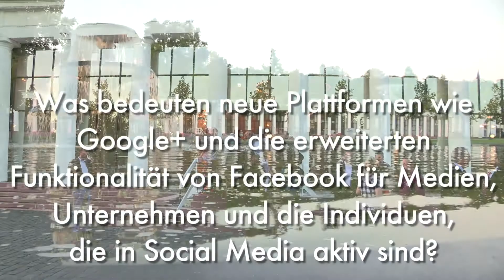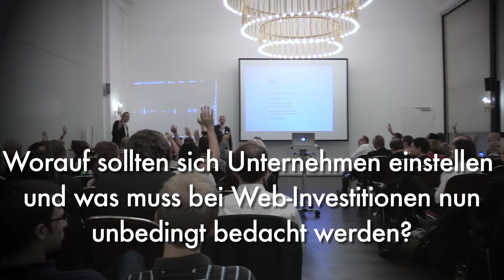Holger Schmidt zu Social Media beim 2. Twittwoch Rhein-Main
Über 100 Teilnehmer von Unternehmen, Agenturen und Medien nutzen die Veranstaltung, um sich zum Stand der Entwicklung bei Social Media auszutauschen.

Nach der Begrüßung durch den Wiesbadener Wirtschaftsdezernenten Detlev Bendel, der auch die Beutung von Social Media für Kommunen hervorhob, illustrierten Holger Schmidt, der Netzökonom der FAZ, und der Internet-Guru Ossi Urchs, CEO der FFT Medienagentur, die jüngsten Entwicklungen rund um Twitter, Facebook & Co sowie deren weitreichende Auswirkungen auf Wirtschaft und Gesellschaft. Zum Abschluss der Veranstaltung berichtete Daniel Backhaus, Social Media Manager für die Deutsche Bahn, über die neusten Aktivitäten der Bahn im Social Web und vor allem darüber, wie sich die Einführung von Social Media in einem großen Konzern gestaltet.

Wie beim Twittwoch üblich diskutierte das Publikum nicht nur vor Ort in der von der Stadt Wiesbaden zur Verfügung gestellten Kurhaus Kolonnade sondern auch intensiv via Twitter. An der parallel laufenden Online-Diskussion nahmen Twitterati aus dem ganzen Bundesgebiet teil und es wurden über 800 Tweets zur Veranstaltung abgesetzt.

Der Twittwoch Rhein-Main findet mindestens vier Mal pro Jahr an verschiedenen Orten im Rhein-Main-Gebiet statt. Die Auftaktveranstaltung war im Juni im Frankfurter Kulturbunker. Die nächste Herbstveranstaltung wird im Oktober auf der Frankfurter Buchmesse stattfinden. Der Twittwoch RM (twrm) ist eine nicht kommerzielle, regionale Veranstaltung, die den Austausch zwischen Unternehmen rund um das Thema Social Media fördern und vorantreiben möchte. Weitere Informationen zum Twittwoch e.V. gibt es